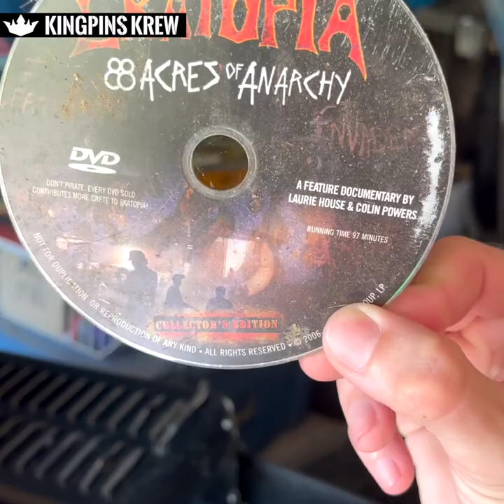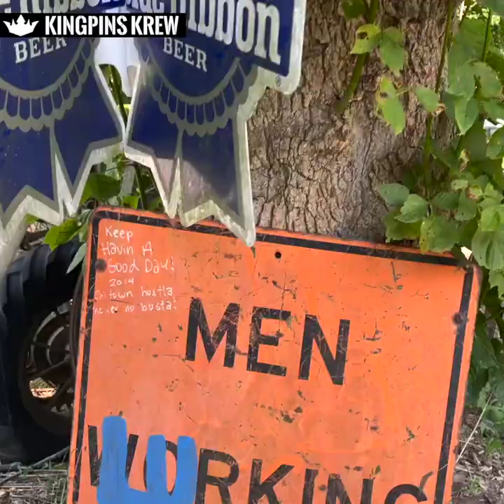We made it to Skatopia | Kingpins Krew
We travel to Rutland, Ohio to check out Skatopia. Timothy Tice showed us around the 88 acres of Anacrchy and told us legendary stories and how Brewce Marting started the whole thing in 1995.